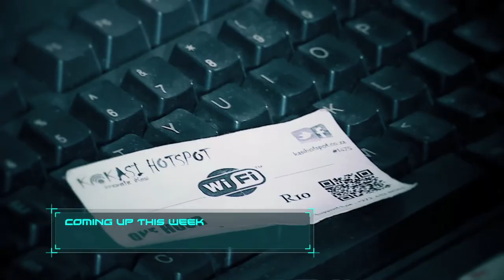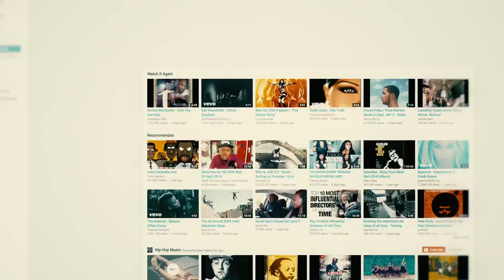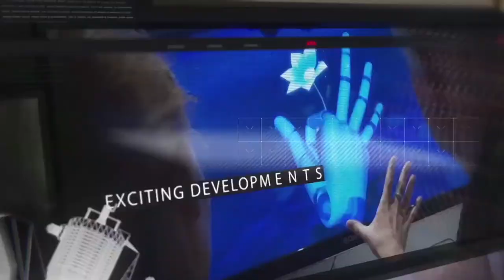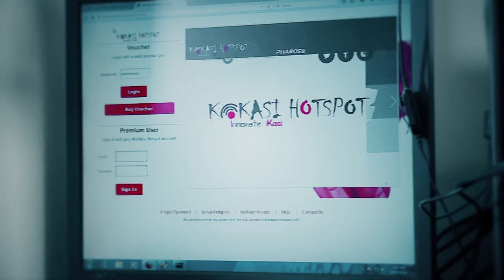Checking out the Hottest Games of 2016 with Edge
I join Lee-Roy Wright on DSTV's tech show "Edge" to take a look at the hottest games coming to console and PC in 2016.

Video uploaded with permission of DSTV and the production companies involved.